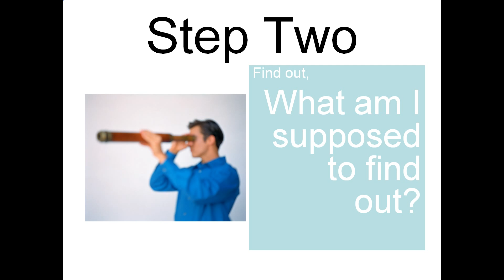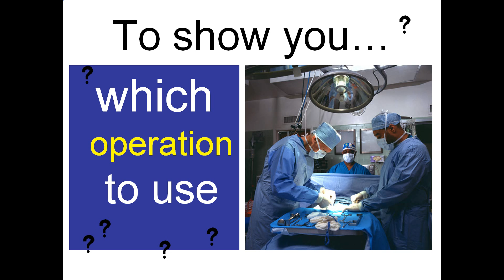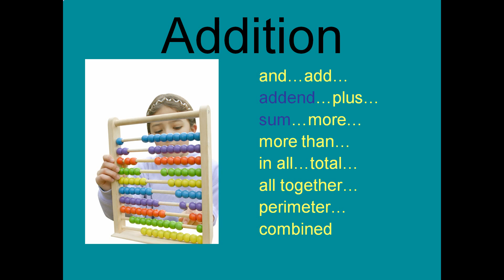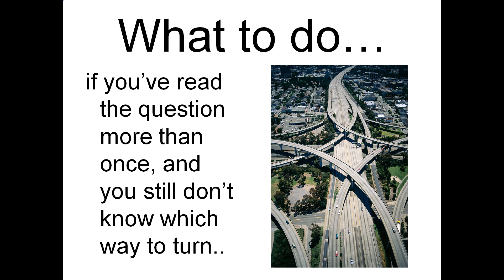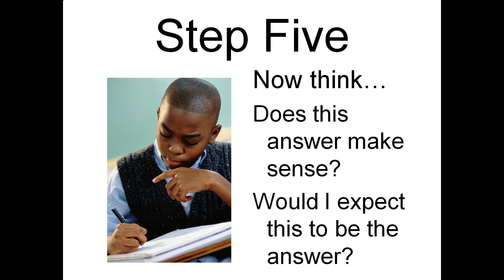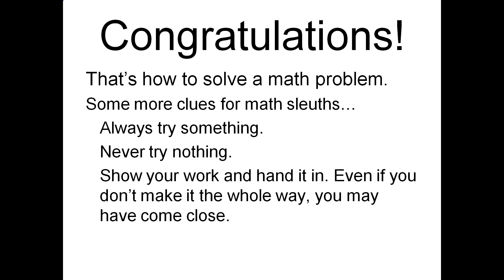How to solve a math problem (Quick Math Review Examville.com)